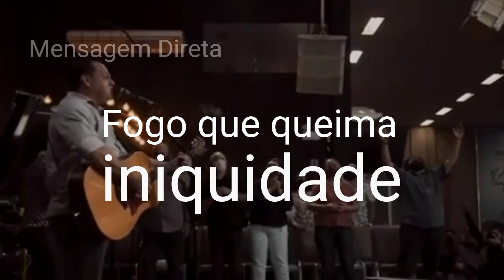mensagem forte para você, avivar.